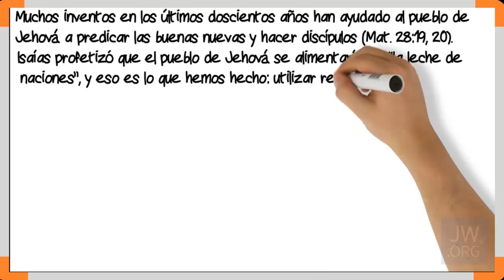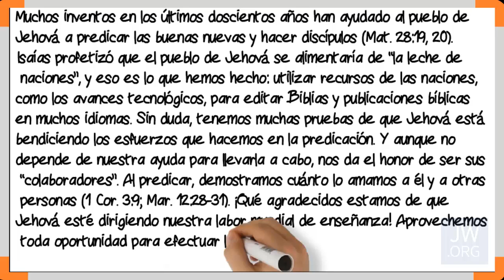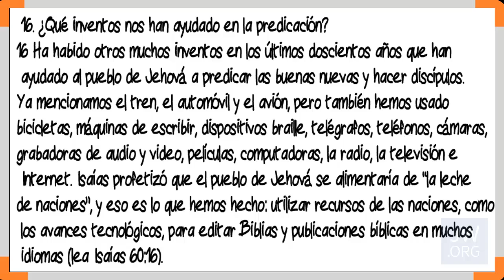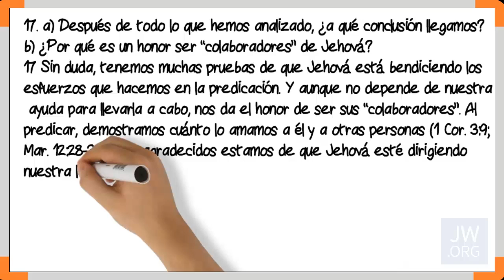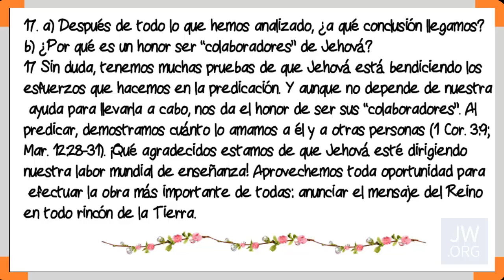TEXTO DIARIO 27 de abril de 2016 /Mamarás la leche de naciones/ JW.ORG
Examinando las escrituras con referencia a la revista Atalaya y el Cántico 150 Quiero hacer más